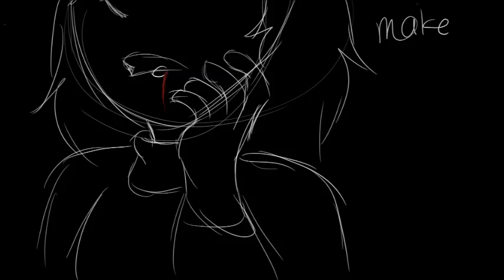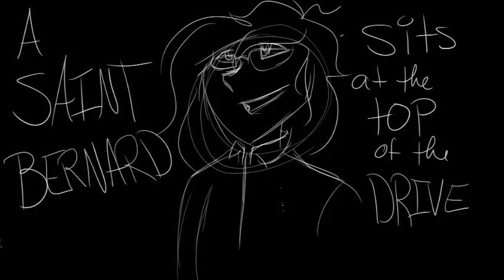saint bernard (pmv)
A fun little vent is all. This was neat to do